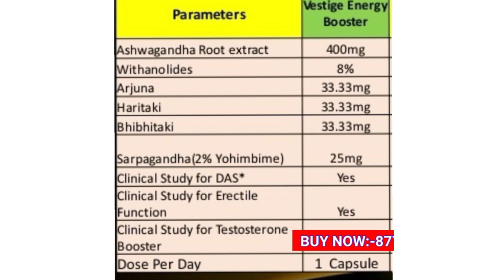Vestige Energy Booster | Power up Your Strength Stats To the Max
ஆரோக்கியத்தின் மூலம் மக்களின் வாழ்க்கையைமாற்றுகிறது

எங்களது நிறுவனம்

வெஸ்டிஜை பற்றி

வெஸ்டிஜ் மார்க்கெட்டிங் பிரைவேட் லிமிடெட் 2004 ஆம் ஆண்டில் தனது நடவடிக்கைகளை தொடங்கி, உலகத் தரமான மருத்துவம் மற்றும் பர்சனல் கேர் தயாரிப்புகளில் முன்னணி நேரடி விற்பனை நிறுவனமாக உள்ளது. ஒவ்வொரு வருடமும் தனித்தன்மை வாய்ந்த விதத்தில் வெஸ்டிஜ் தொடர்ந்து வளர்ந்து வருகிறது. வளர்ச்சி விகிதத்தைப் பார்த்தாலே அவற்றின் உற்பத்திகளின் தரம், மார்க்கெட்டிங் திட்டம் மற்றும் நிர்வாகத்தின் மூலம் தான் பெருமைமிக்க மற்றும் நிலையான அமைப்பை வழங்கி வருகிறது என்று தெரிந்துகொள்ள முடியும்.

வெஸ்டிஜ் ஒவ்வொரு வருடமும் புதுமையான தயாரிப்புகளை அறிமுகப்படுத்தி அதன் தயாரிப்பு வரம்பை விரிவுபடுத்தி வருகிறது, இவை அனைத்தும் ஜிஎம்பி சான்றளிக்கப்பட்ட திறன்கொண்ட தயாரிப்பு நிலையங்களில் இருந்து உற்பத்தி செய்யப்படுகிறது. . வெஸ்டிஜ் என்பது ஒரு ISO 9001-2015 சான்றளிக்கப்பட்ட நிறுவனமாகும் மற்றும் அதன் அனைத்து வாடிக்கையாளர்களுக்கும் உலகத் தரம்வாய்ந்த சேவையை வழங்குவதாக நம்புகிறது. இந்தியா முழுவதும் 2500+ ஆன்லைன் மற்றும் ஆஃப்லைன் அவுட்லெட்களுடன், ஒரு சர்வதேச அலுவலகம் மற்றும் பல டிஸ்ட்ரிபியூட்டர் சென்டர்கள் ஆகியவற்றோடு, வெஸ்டிஜ் ஒரு பரவலான டிஸ்ட்ரிபியூட்டர்களின் இணக்கத்தை உருவாக்கியுள்ளது, இது தொடர்ந்து ஒவ்வொரு ஆண்டும் வளர்கிறது.

வெஸ்டிஜ் தன்னுடைய உறுப்பினர்களின் வாழ்க்கையை அவர்களின் விருப்பத்திற்கேற்ப முன்னோக்கி கொண்டுசெல்ல வழிவகுக்கிறது. ஆரோக்கியமான செல்வத்தை பரப்புவதற்கான நோக்கத்துடன், அதாவது ஆரோக்கியத்தின் மூலம் செல்வத்தை பரப்ப செய்து தொடர்ந்து வெஸ்டிஜ் நிறுவனம் அதன் தயாரிப்புகள் மூலம் அனைவரின் வாழ்வை ஊக்குவிக்கிறது.

விஷன்

மக்கள் அவர்கள் சொந்த விருப்பப்படி சுதந்திரத்துடன் வாழ உதவுவது

மிஷன்

உலகளவில் வளர்ந்து, நேரடி விற்பனைக்கே முன்னுதாரணமாக திகழ்வது